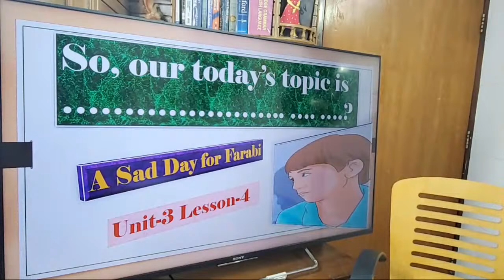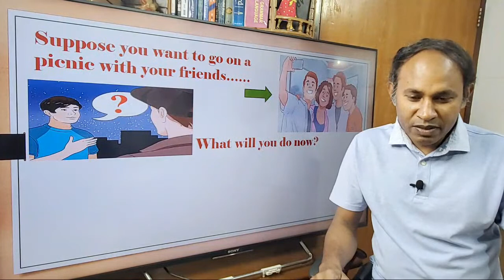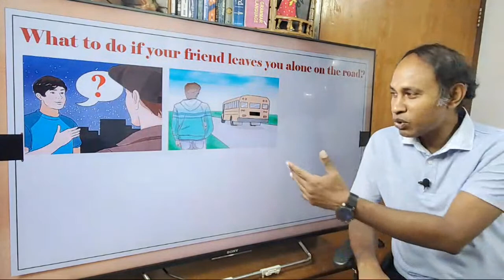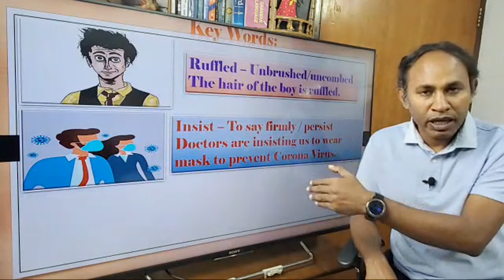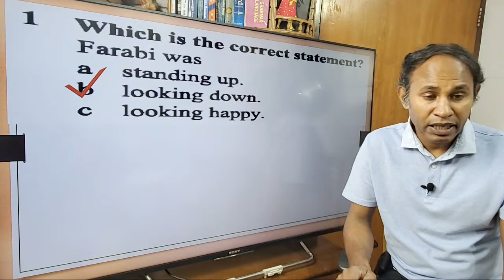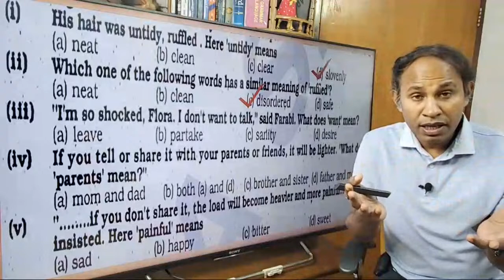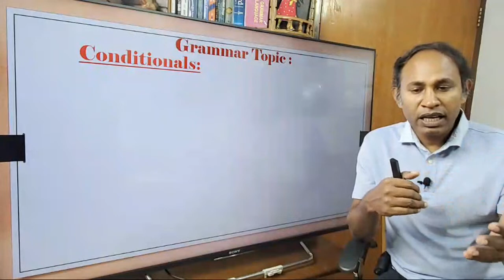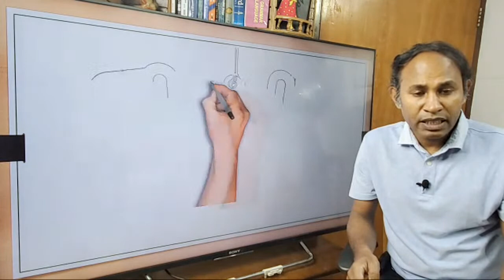Unit-3 Lesson-4 || A Sad Day for Farabi || Class VII || Reza Sir || BAF Shaheen College Dhaka